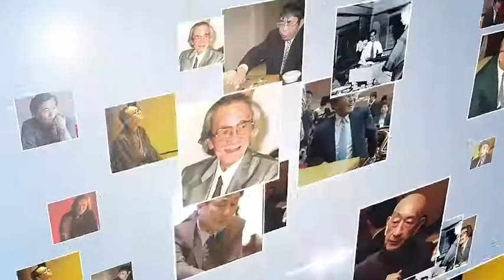跟大师学围棋第10集 围棋攻击法⑽ 坂田荣男VS窪内秀知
跟大师学围棋（赵守浔）